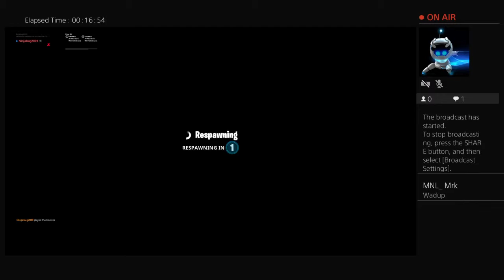New event happening right now//Ruin activates volcano!//Playground open lobby